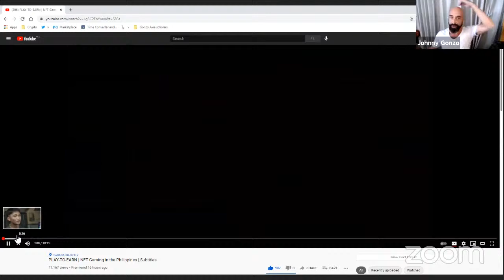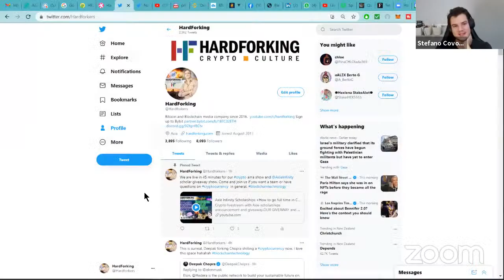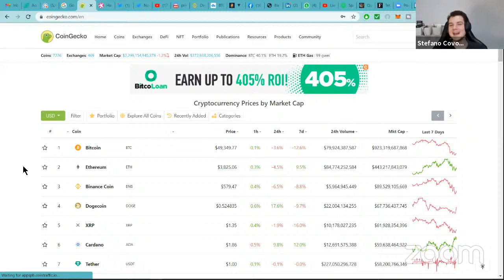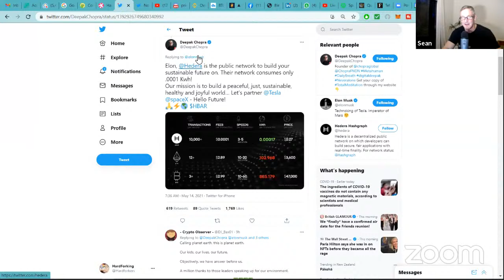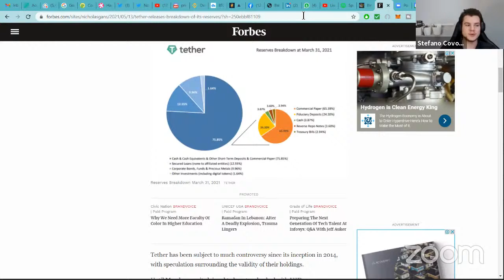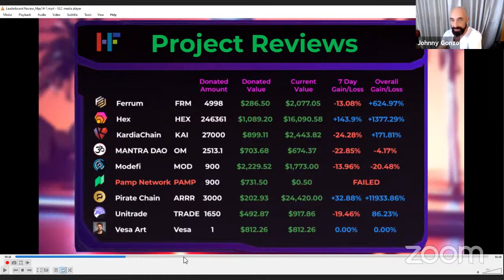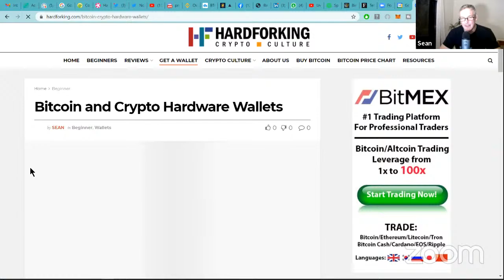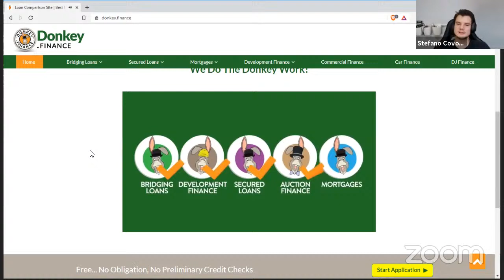Axie Infinity Scholarships +How to go full time in Crypto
What you get:
1. Use of an axie infinity team to play with. Playing the game will generate the slp token The which you will keep 65% of.
2. We may also offer some tokens from projects we currently have and own privately to thank you for being part of our community
How to Enter:

- Official Rules:
1.It is free to enter to win.
3.Your personal data is not collected or used by us.
4.You must be in the livestream to enable us to verify it is you in the discord and arrange giving you your axie scholarship or tokens.
6. The Axie Schlorships are not an offer of employment.You are free to use the axies teams for you own benefit and enjoyment.